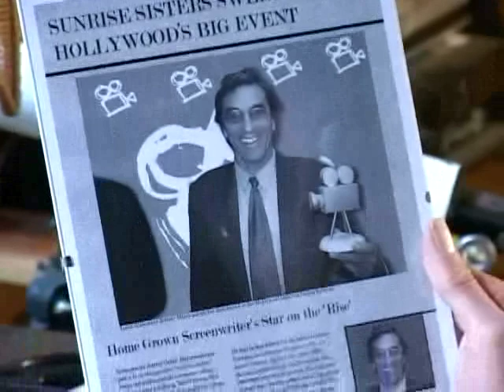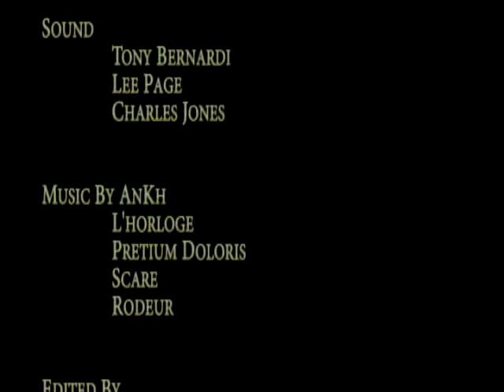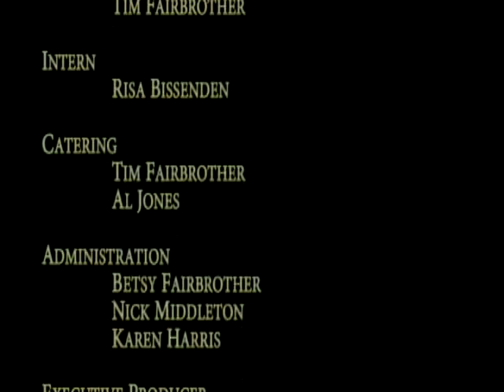Gypsy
Produced at the Gulf Islands Film and Television School during the Independent Media Producers' Program (September 21st - October 17th, 2008) by Charles Jones and Ron Kebic.
A struggling award-winning screenwriter tries one last time to overcome his writers block. His creativity causes a decent into madness, or is it the other way around...